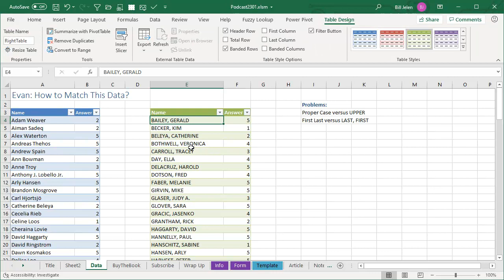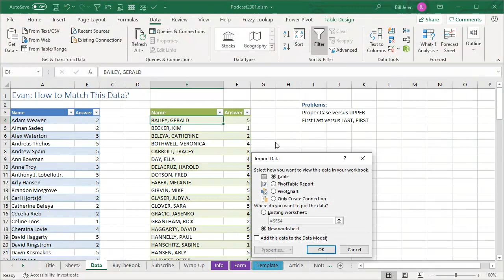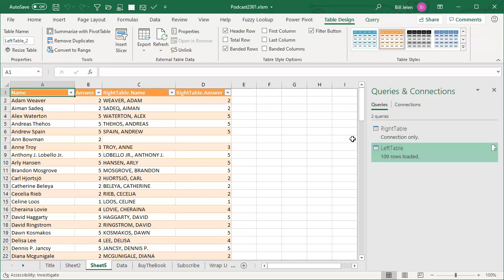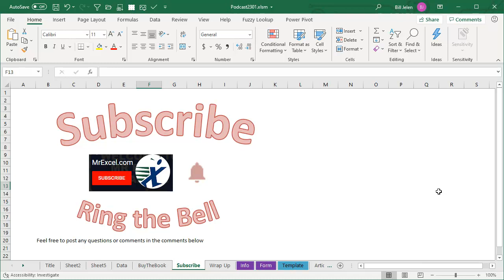Excel Fuzzy Matching Unveiled: Fuzzy Match Jane Doe to Doe Jane - Episode 2301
Microsoft Excel Tutorial: Using Power Query Fuzzy Match to Match LastName FirstName to FirstName LastName.

Welcome to the MrExcel Netcast, where we bring you the best Excel tips and tricks to help you become an Excel pro. In this episode, we will be revisiting my solution to episode 2297, where we will be using a fuzzy match to solve a common data matching problem. Thanks to the comments from XLarium and Daniel Dion, we will also be incorporating Bart's suggestion to save a few clicks in the process.

The problem we are tackling is matching a list of names in the format of first name, last name to a list of names in the format of last name, first name. This can be a tedious and time-consuming task, but with the help of Power Query, we can easily solve this problem. Both lists need to be formatted as tables, and we will be using the Data tab to select "From Table or Range" to create a connection.

In the previous episode, we had to go through several steps to split the data at the comma, rearrange it, and convert it to proper case. However, with the use of Power Query, all of these steps are eliminated. We simply select "Close and Load To..." and choose to only create a connection. Then, we repeat the same process for the second table, which we have renamed as "RightTable". Once we have both tables connected, we can use the merge function to match the data.

This is where Bart's suggestion comes in. Instead of manually matching the data, we can use the "Use Fuzzy Matching to Perform the Merge" option. This functionality, which was previously only available through a tool from Microsoft Labs, is now built into Power Query. This allows us to quickly and accurately match the data, with the same results as before. We simply expand the table and voila, our data is now matched correctly. We can then close and load the data, and our problem is solved in a fraction of the time it would have taken us before.

I want to give a special shout-out to XLarium, Daniel, and Bart for their helpful comments and suggestions. Your feedback is greatly appreciated and helps us improve our content for our viewers. If you have any comments, questions, or suggestions, please leave them in the comments section below the YouTube video.

This video answers these common search terms:
how to do fuzzy lookup excel for list of names
how to do a fuzzy match in excel
how to do fuzzy match excel
how to do fuzzy match in excel
how to do name match in excel
how to match names from two columns in excel
how to match names from two lists in excel
how to match names in two lists in excel
how to pull matching names from multiple columns in excel
how to swap last and first name in excel
how to change last name and first name excel
how to switch last name first in excel
how to switch first and last names in excel
how to reverse naming from last to first in excel
how to do name match in excel when names are switched
how to match names from two columns in excel when reversed
how to match names from two lists in excel one is last first
how to match names in two lists in excel when names reversed
how to pull matching names from multiple columns in excel fuzzy
how to fuzzy match excel
how to perform fuzzy lookups in excel
how to perform fuzzy matching in excel
how to use fuzzy matching in excel

Back in episode 2297, Evan asked how to VLOOKUP between two lists where one had DOE, JANE and the other had Jane Doe. This video solves it with Power Query's new Fuzzy Match. Thanks to @XLarium @Daniel Dion and @Bart Titulaer for their suggestions that made this solution twice as quick as before.

(0:00) Problem Statement: Match Jane Doe to Doe, Jane
(0:38) Matching two lists with names reversed
(1:00) Add right table to Power Query as Connection
(1:25) Left table and merge with right table in power query
(1:45) Fuzzy Match join in Excel Power Query
(2:08) Expand table
(2:35) Clicking Like really helps the algorithm